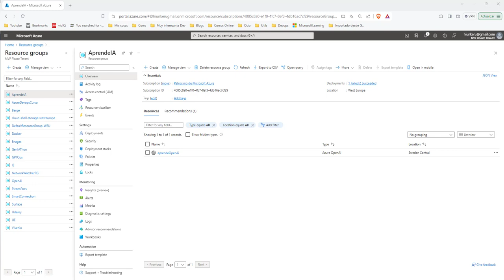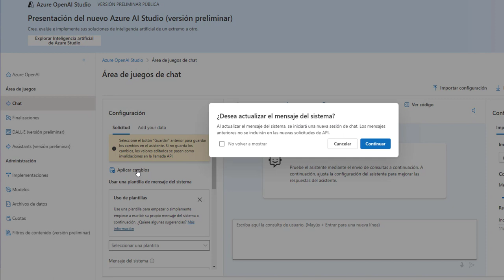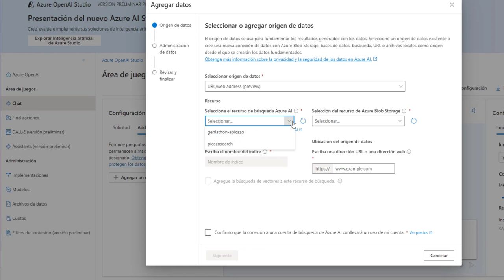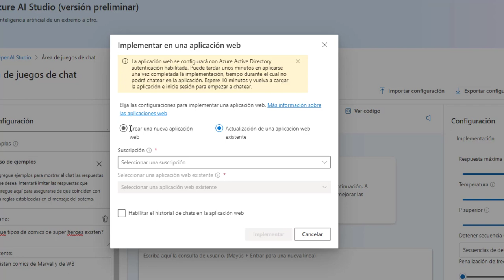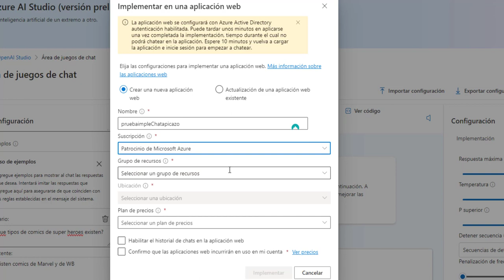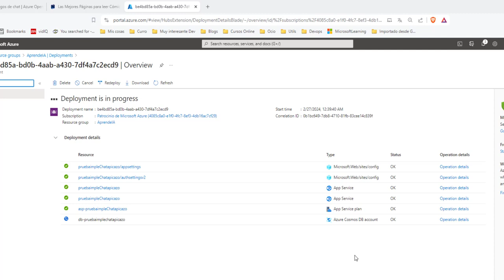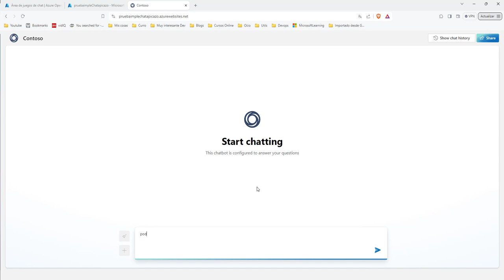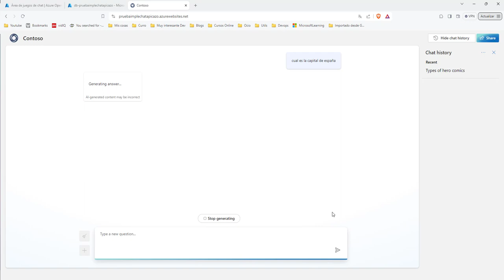Como crear tu propio Chat GPT desde el área de juegos en 5 minutos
En este video vamos a crear desde cero la implementación de nuestro propio Chat GPT customizado , el cual se desplegara en un App Service con su sistema de autentificación conectado con Entra ID, para que puedas compartirlo y se pueda usar en cualquier lugar.

Todo ello lo puedes hacer en 5 clicks y 5 minutos y sin tirar ni una sola linea de código!

Quieres saber como hacerlo?